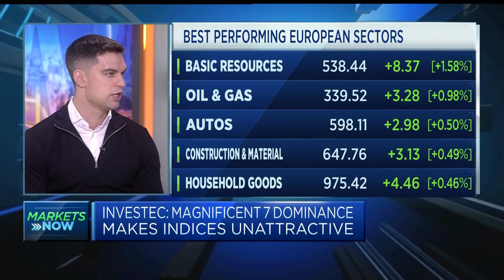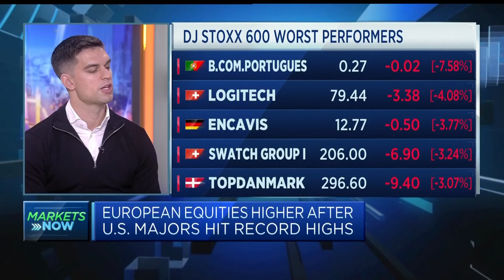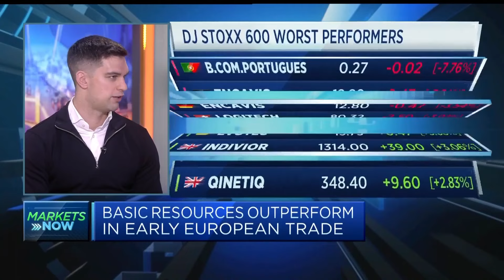Rates can move faster than people expect, says Investec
James Boulter, senior investment director at Investec, discusses expectations for central bank rate cuts.